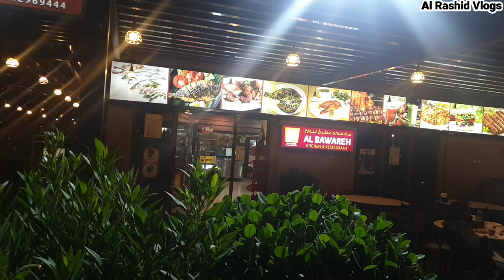BEST HAREES | STREET FOOD IN DUBAI | AL RASHID VLOGS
ASALAMOALAIKUM
This is Muhammad Rashid (al Rashid Vlogs) I'm Food lover and start exploring the Street Food in everywhere,

I find a best Harees in Dubai Albawareh restaurant al mumzar only 10 /= dirham

Address:
Al bawareh Restaurant Al Mumzar Dubai

harees
hareesa
haleem recipe
chicken harees
chicken hareesa
haleem
harees recipe
best harees
hareesa recipe
how to make haleem
mutton haleem
hyderabadi haleem
mutton harees
cook with fem haleem recipe
haresa
harees ameerali
best haleem
lahori hareesa
mutton hareesa
how to cook haleem
how to cook haleem at home
hyderabadi haleem recipe
gosht ki haleem
lahori hareesa recipe
hareesa recipe in urdu
hyderabadi mutton haleem

Location:
Al Bawareh Kitchen & Restaurant

THANKS.